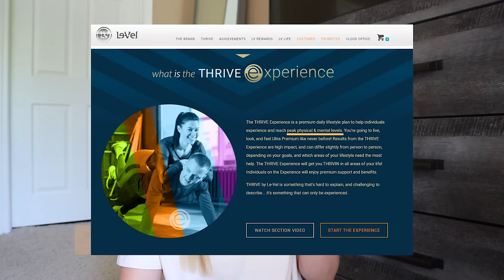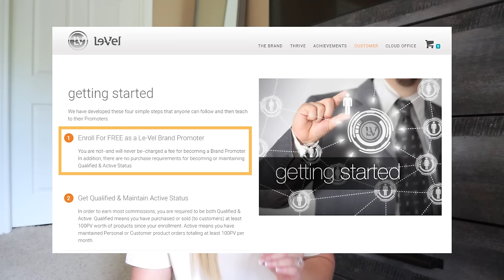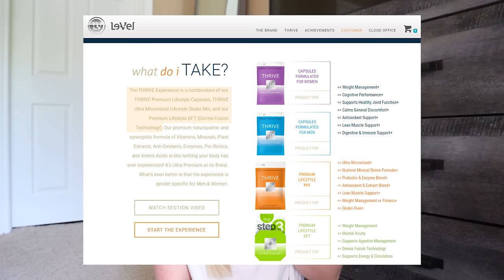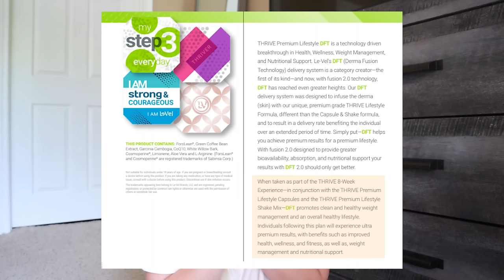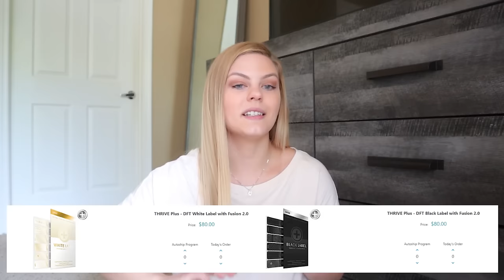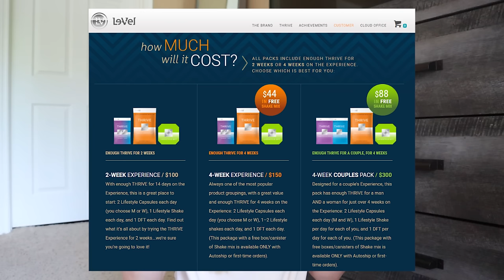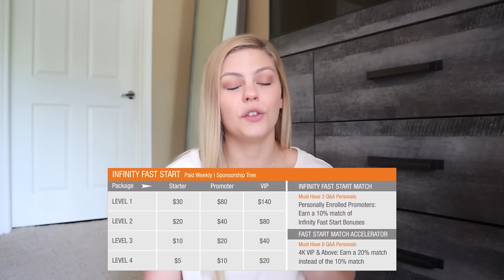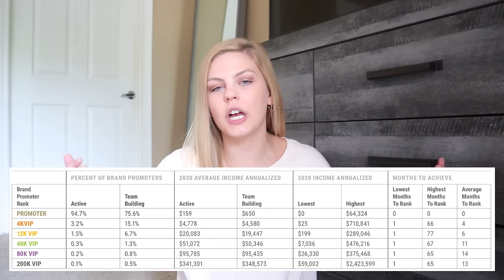THRIVE BY LE-VEL DEEP DIVE | The truth about Thrive, watch this before joining! ANTI-MLM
In today's Anti-MLM video, it's time to break down the details about Thrive/Le-Vel! We're going to be going over what the company is, how to join, what they sell, their pricing, their compensation plan, and their income disclosure statement. Lots of super problematic and concerning things about this company...  so buckle up!